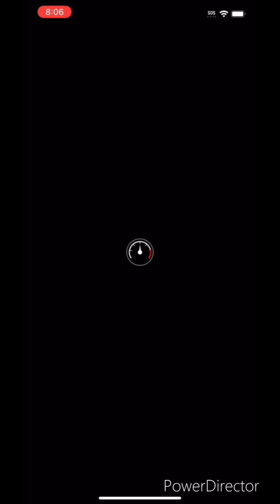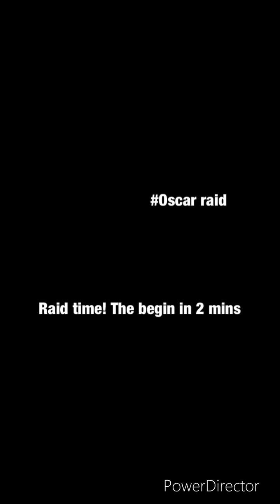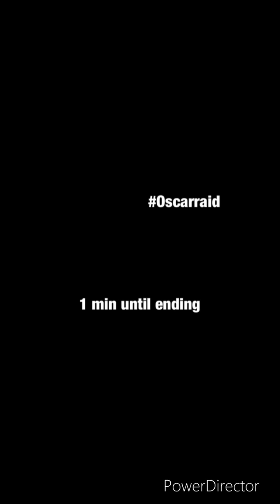Mario kart tour summer tour 2024 final part